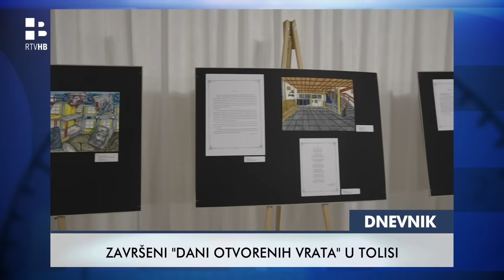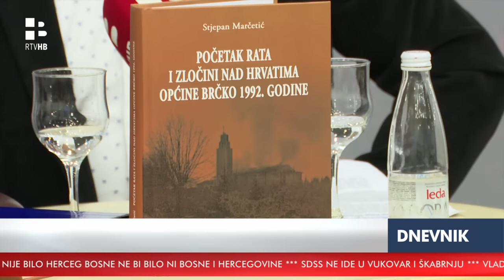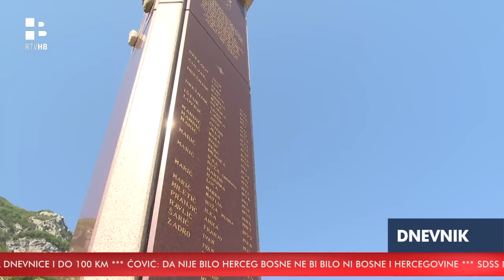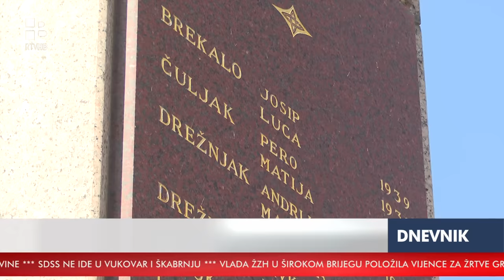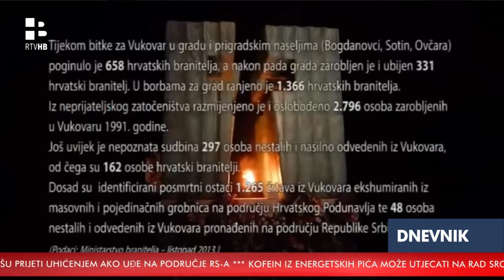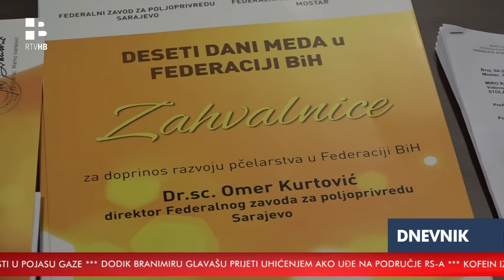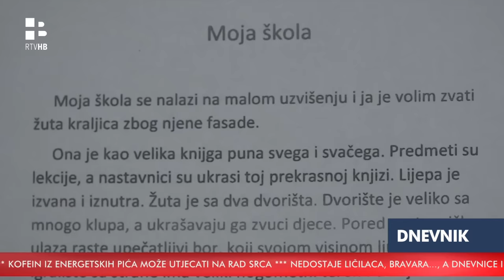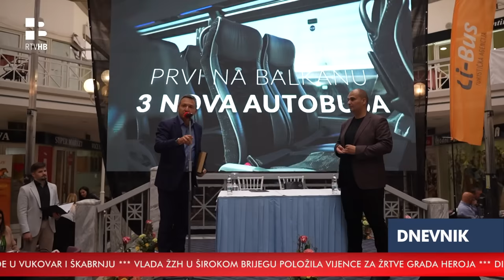RTV HB | Dnevnik / 17.11.2023.